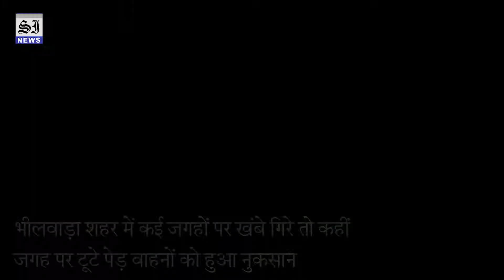भीलवाड़ा में मूसलाधार बारिश, कई जगह नुकसान की खबरें